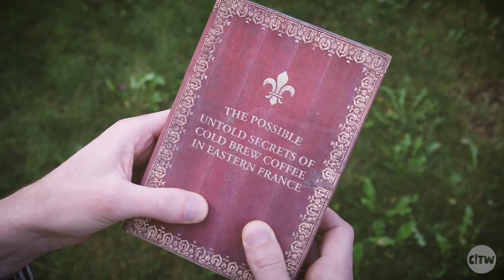Cooking in the Wild: Episode 2 | Stumptown T.V.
Follow Tristan and Gunther as they visit a small village in Eastern France and uncover one of coffee's longest kept secrets.  All this and more in the second episode of Cooking In The Wild.

Get Stumptown delivered directly to door by signing up for our coffee delivery subscription